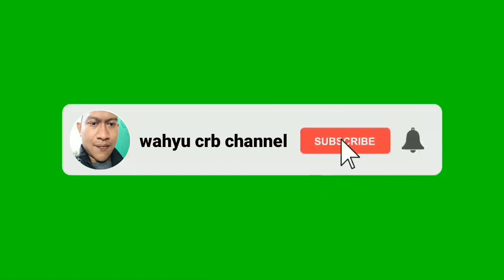PENYEBAB MOTOR NGEBUL HITAM DAN PUTIH PADAHAL OLI GAK PERNAH TELAT || SERVICE MOTOR